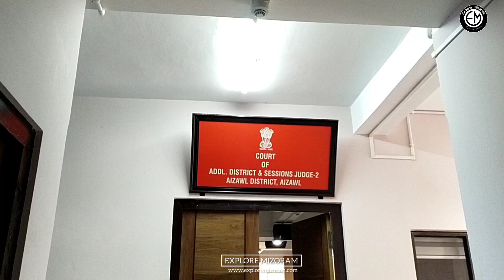Court-in tualthattu leh ATM bombtu thiam loh chantir